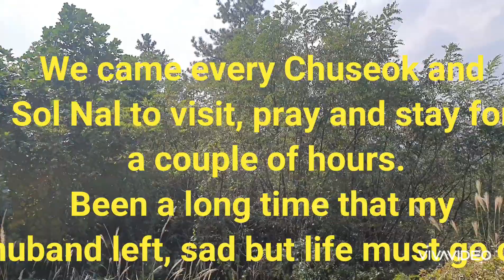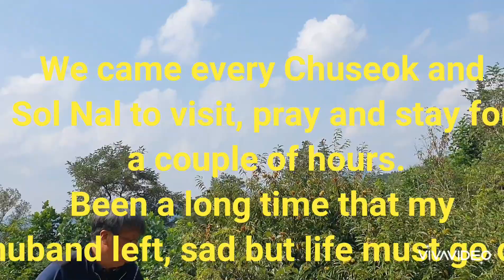HOW DID WE CELEBRATE CHUSEOK ?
One of the biggest holiday in Korea is Chuseok. Join my premiere for you to see how did I celebrate it.